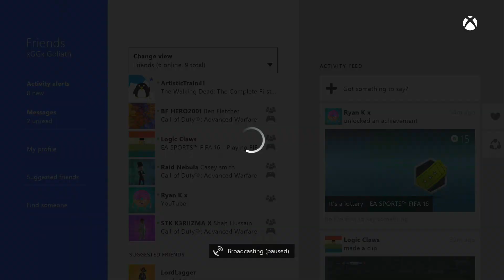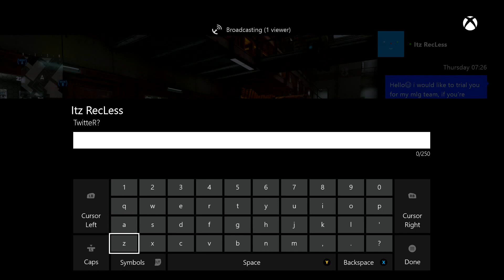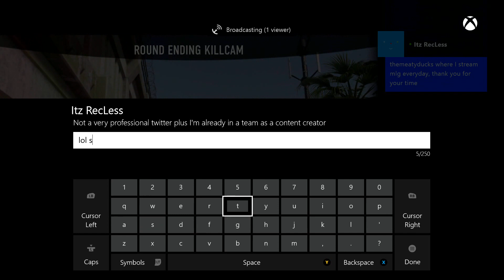Global Gaming vs Infamous Raid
►Please feel free to Donate, and donate safely with PayPal and Bitcoin

• How I record